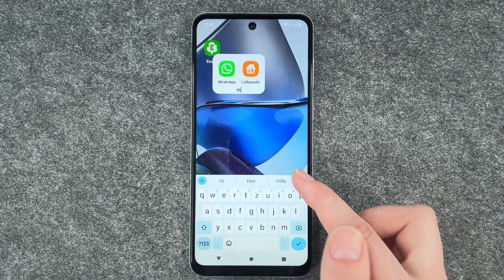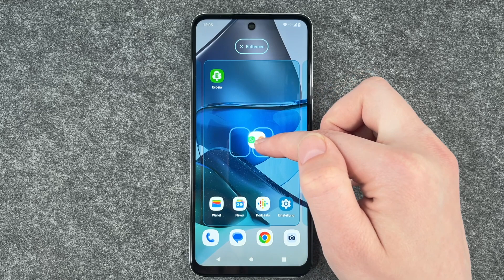Motorola moto g23 - App-Ordner / Apps verschieben • 📱 • 📂 • 👍🏼 • Anleitung | Tutorial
Ihr wollt auf Eurem Motorola moto g23 einen App-Ordner erstellen, um mehrere Apps zu bündeln und damit Platz einzusparen? Wir zeigen Euch, wie das Platzsparen auf dem moto g23 funktioniert und wie man z.B. Apps der gleichen Kategorie in einen Ordner bewegen kann. Damit braucht Ihr nicht so viel hin und her zu swipen und habt Apps der gleichen Kategorie immer gut sortiert und schnell parat. Denn bei den vielen Apps, die man ja heute nutzt, verliert man schonmal gern den Überblick und muss oft lange suchen, um eine bestimmte Anwendung zu finden. Auch zeigen wir Euch, wie Ihr einen Ordner wieder auflöst und generell Apps über Euer Display bewegt, um sie dort hinzuschieben, wo Ihr sie haben wollt. Viel Spaß beim Organisieren Eurer Apps mit dem neuen moto g23 von Motorola.